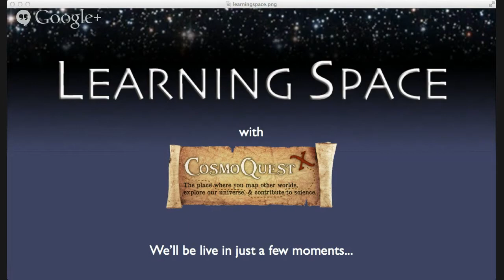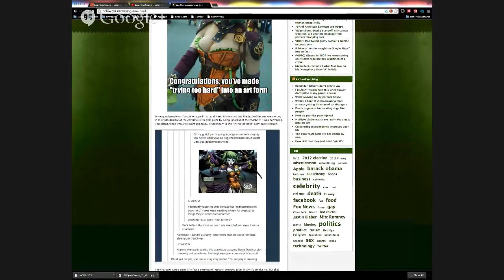Learning Space Ep. 37 - Science Outreach at the CON--HD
Streamed on Nov 20, 2013.
Learning Space is a weekly show about astronomy and science education and outreach. We'll be talking with +Stephen Granade about science outreach in unusual places, specifically, sci-fi cons!